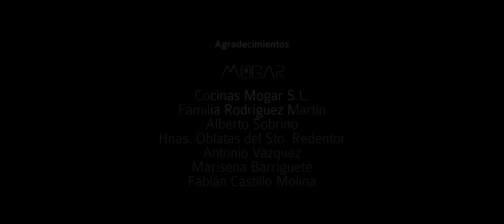"María" Cortometraje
Una producción de Neuras Films
Con Sol López y Aníbal Cortés
Un cortometraje escrito y dirigido por Samuel Vázquez
Dirección de Fotografía: Alberto Fernández
Dirección de Arte: Pedro Morckzycki
Ayte. Dirección: María Paredes
Producción: Samuel Vázquez
Script: Alberto Pérez
Edición/Etalonaje: Alberto Fernández
Sonido/Mezclas/FX: Peter Pedro
Ayte de Rodaje: Jorge Yebra